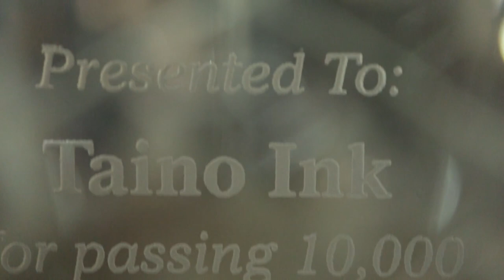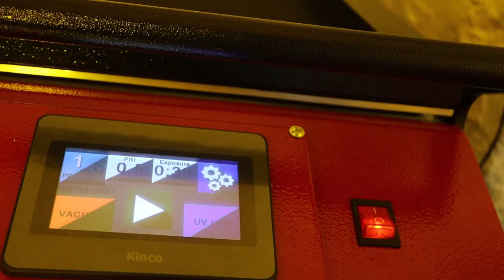Got My New Screen Printing Equipment / Hit 10,000 Subscribers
Got my new screen printing equipment two weeks ago. I renovated the print shop and in this video I will explain how to assemble the anatol equipment.

Equipment I use:
Anatol Thunder 6 color 6 station manual press
Anatol Solution Conveyor dryer
Anatol Aurora exposure unit
Anatol Rapid wave flash unit